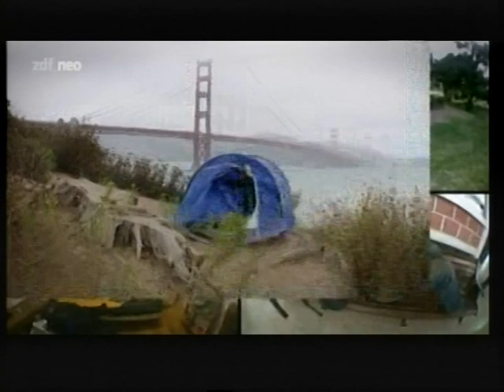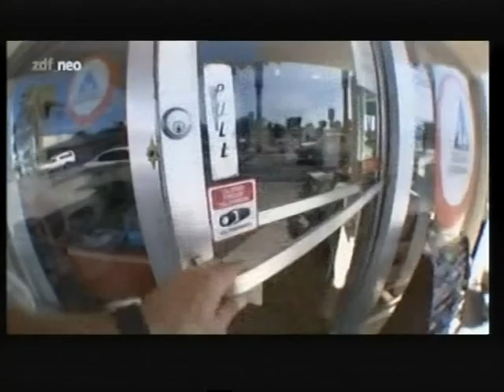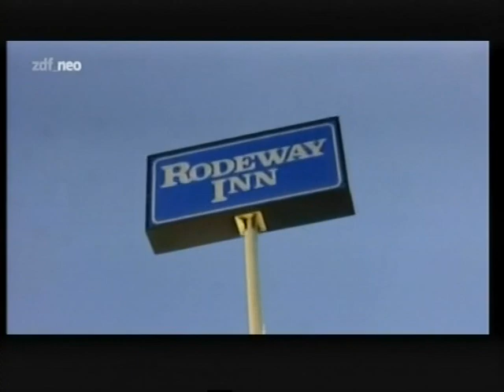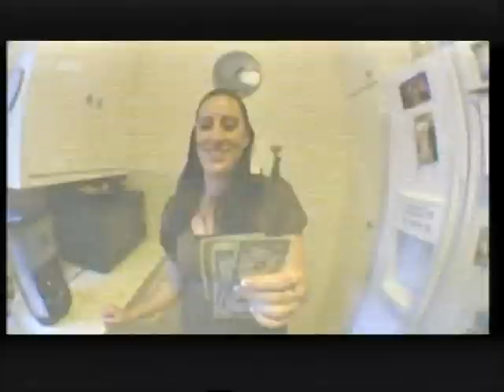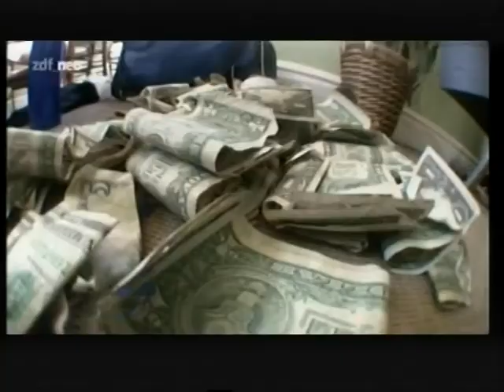OHNE GELD BIS ANS ENDE DER WELT - GO WEST! (Folge 3) 2010